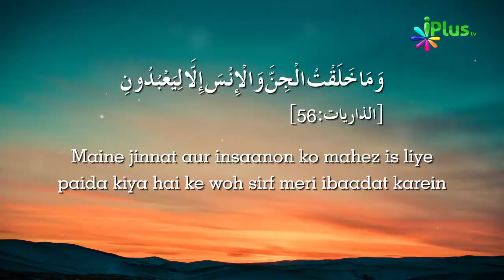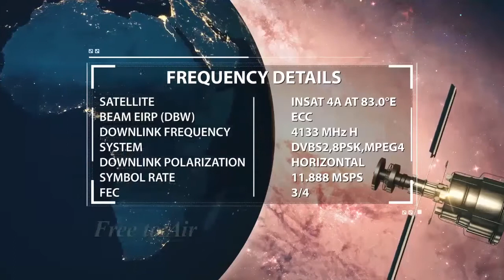Humari Zindagi Bina Maqsad Ke Nahi Hai By Zaid Patel